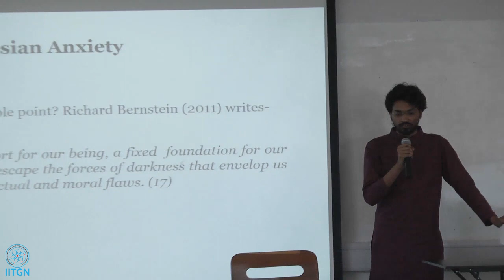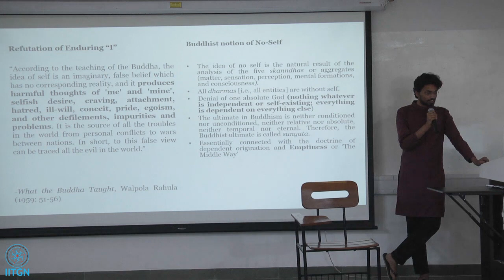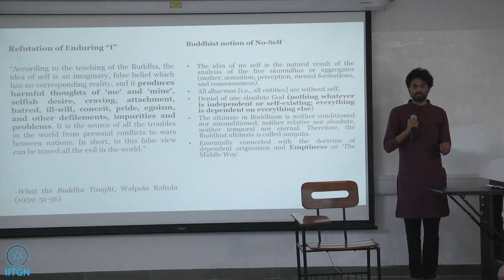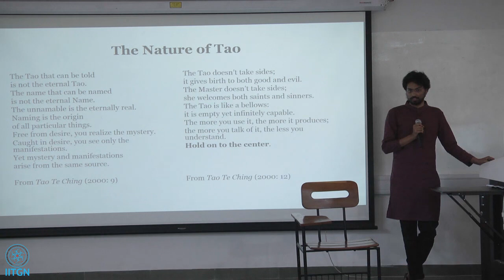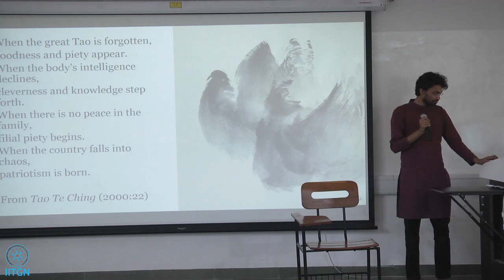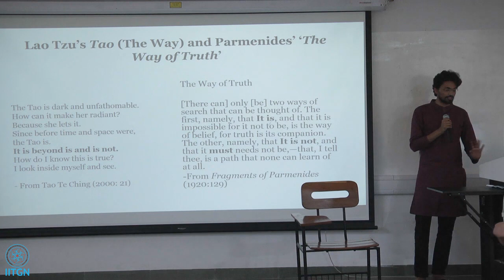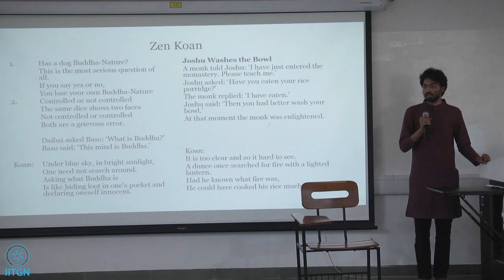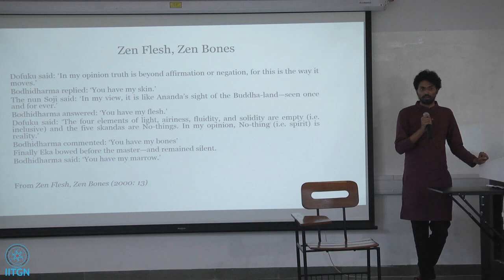Self/No-self: The Refutation of Enduring ‘I’ in Zen and Tao | Prashant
Abstract:
The presentation will explore the idea of ‘Self’ and ‘No-self’ in Lao Tzu’s Tao Te Ching (1988) and Paul Reps’ Zen Flesh, Zen Bones (1957) against the backdrop of Cartesian Self by employing a comparative critical methodology.

Brief about speaker:
Prashant is a research scholar in Humanities and Social Sciences at the Indian Institute of Technology Gandhinagar. His undergoing research deals with Eastern and Western Elements in the oeuvre of Jorge Luis Borges.